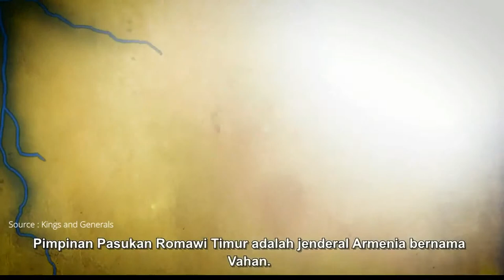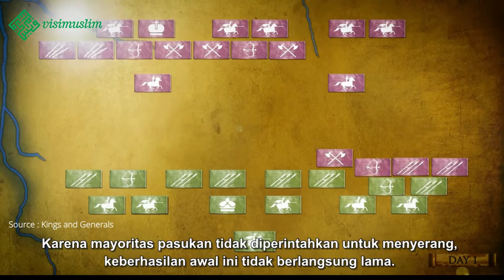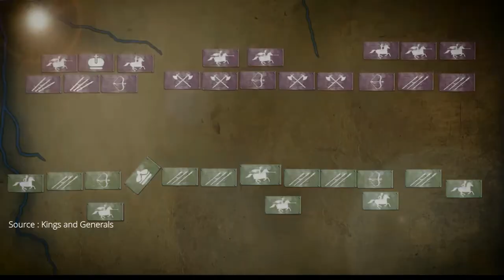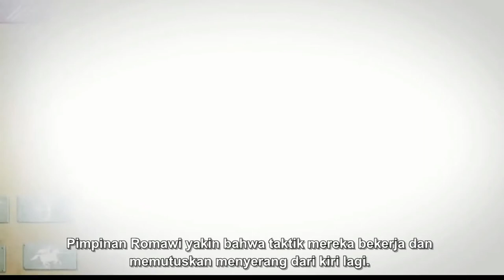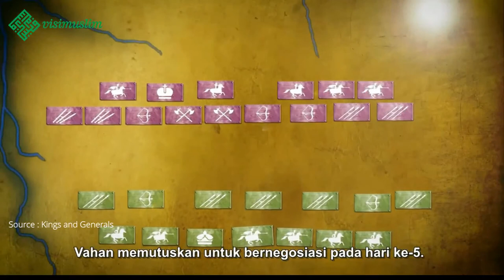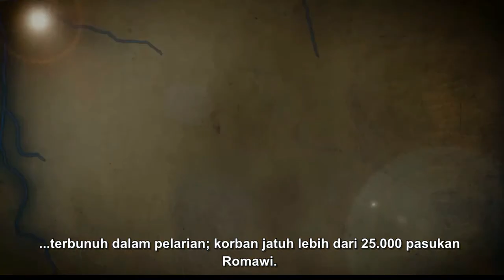GAMBARAN PERANG YARMUK [636 M/13 H]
Perang Yarmuk terjadi pada bulan Agustus 636 M atau sekitar tahun 13 H sebelum penaklukan Damaskus.  Perang Yarmuk (Battle of Yarmouk) diakui oleh sejarawan Barat sebagai perang yang paling gemilang dalam sejarah.

Special thanks to channel King & Generals